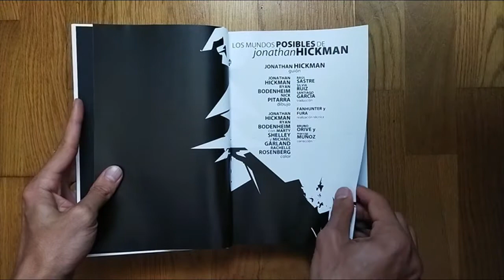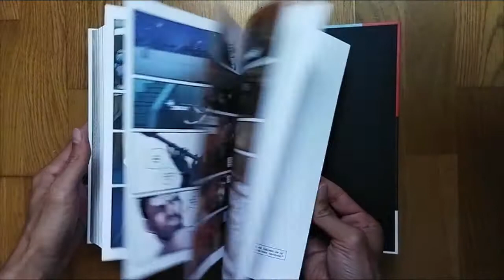Los mundos posibles de Jonathan Hickman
Su nombre es Jonathan Hickman, y este volumen recopila las miniseries independientes con las que lanzó su carrera. La Piedra de Rosetta que permite conocer y comprender su inconfundible estilo personal.Cuatro obras aplaudidas por la crítica en las que el autor explora al ser humano a través de su legado más antiguo: la guerra. Guerras libradas valiéndose de armas como la manipulación y corrupción de historia e información por parte de aquellos en el poder, y la respuesta adoctrinada y radicalizada de aquellos engañados por las fake news.